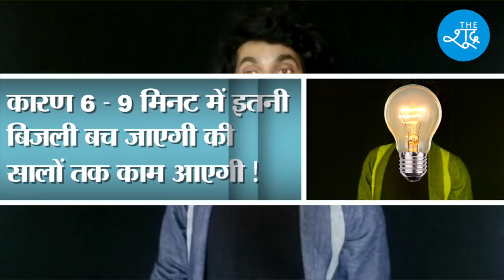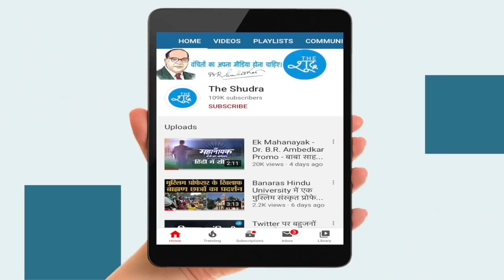9 बजे, 9 मिनट पर Modi के ‘9 Logic’ ज़रूर सुनने चाहिए। narendra modi || modi speech || modi news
9 बजे 9 मिनट दीये जलाने के 9 कारण समझ लीजिए...